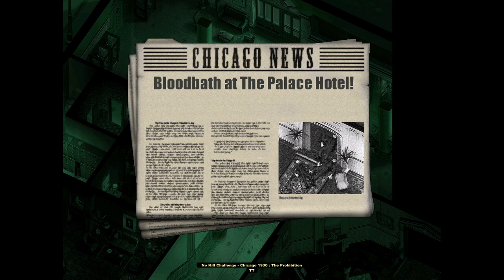NO KILL CHALLENGE - Chicago 1930 - Mafia 1. Moving into the Palace Hotel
Chicago 1930 : The Prohibition

Hard difficulty, no kill, all enemies neutralized, all NPC survived. No FBI warning.
All unavoidable kills were done by NPC.
No Slow Motion Mode used.
All Mafia missions done by Jack Beretto alone.
Two characters for Police missions, because Edward Nash had no Close Combat skill in early missions.
No one cut, no speed run, base on the latest Steam version.

Mafia missions:
1. Moving into the Palace Hotel
2. Destroy Hank O'Neil's beer tanks
3. Eavesdrop on the mob reunion
4. Kidnap DA Dan D. Dougherty
5. Restaurant extortion
6. Kill Anderson, the new judge
7. Find out who killed Jojo
8. Take out O'Neil and his gang
9. Protect Don Falcone
10. Take out Dan D. Dougherty

Police missions:
1. Investigate on Dan D. Dougherty's murder
2. Escort an important witness
3. Discover the hidden casino
4. Find the alcohol supplies
5. Find the weapon stockpile
6. Free the hostages at the station
7. Investigate on the suspicious drowning accident
8. Contact Jack Beretto
9. Dismantle Don Falcone's largest distillery
10. Arrest Don Falcone